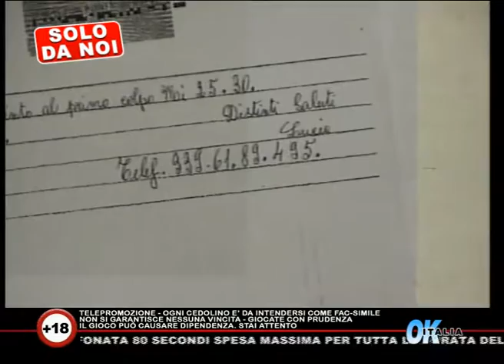Zapping - OK ITALIA TV1